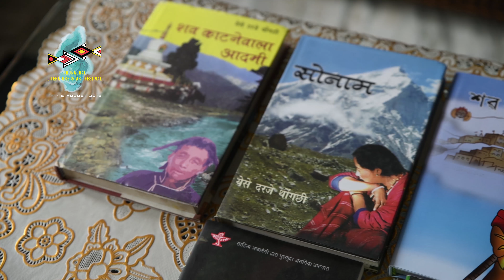Sahitya Akademi | Shri YD THONGCHI | Arunachal Literature and Art Festival| Arunachal Pardesh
Sahitya Akademi awardee Y D Thongchi sir speaks on Arunachal Literature and Art Festival.